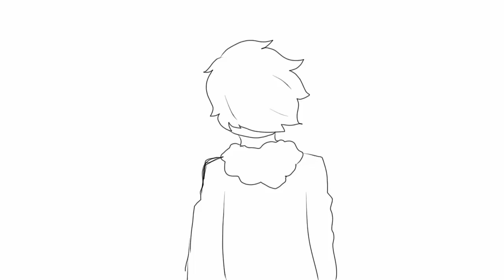Little Clown Completed O.C M.A.P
PARTICIPANTS: (Made a playlist so it would be easier for me)
*YOU DON'T HAVE TO READ THIS IF YOU DON'T WANT TO*
Unbelievable that this project finally got done. Sadly, since it was originally hosted in the year of 2016, some animators had left YouTube or the world which mean I couldn't find everyone's files and being obligated to find more people for helping created this very old project suppose to be for the ''Special Halloween video 2016'' and not in the year of 2018...

I am sorta sad and happy how the final product turn out because the song has a personal meaning for me and some people who participate in this map..I mean a particular artist who joinned in the name of ''Derek The Demon'' , committed a suicide. So, he couldn't be able to check the finished version of our project we created with 10 others people because my best friend decide to take his own life because reality was real suffer...very painful for him...

Anyways, let's just take a short moment for him and I would like to thank you all for joinning this map! For the people who decide to remake their parts such as Altairrr, you improve a lot since then! I am very proud of you friend!! Keep going in your gorgerous artworks!!

Beside that, I would like also to thanks to all the new participants who helped me out and those who are still active on YouTube x3

Alright, I am finished talking . If you guys read it all, I am impressive since there is not a lot of people who is reading my description in general ;A;
Editor: Camtasia on my windows xp laptop
Drawing app that I use is Sketchbook X on my phone
*Update October 28th 2018 12:45PM* I don't really want to hear anybody opinion's about the video because it has personal meaning for me. I don't mind if you hates me but just don't hate all the effort of each animators put into.